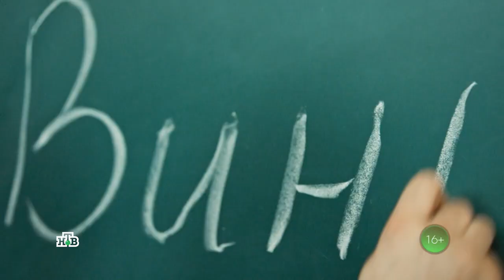Агентство Справедливость Трейлер